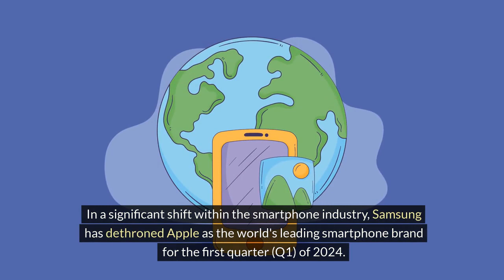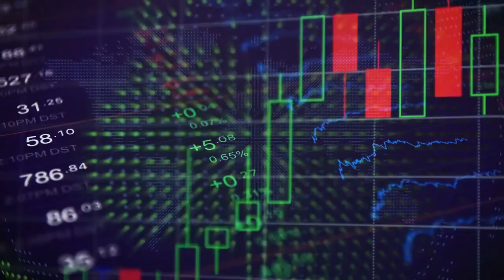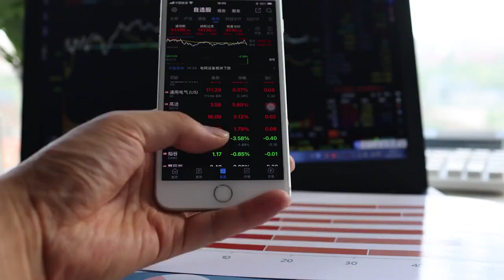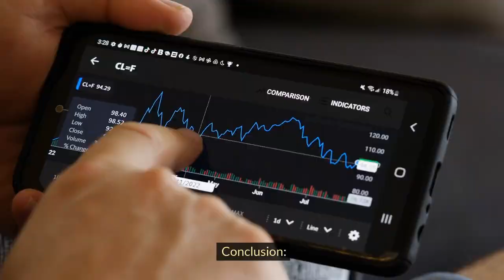Is the iPhone Era Over? Samsung Stages a Smartphone Sales Coup!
Hello Folks, Welcome to the rabbit hole, Once you fall in, there's no turning back.

Samsung Steals Apple's Crown! Smartphone King Dethroned (Q1 2024)
Samsung's back on top, dethroning Apple as the world's leading smartphone brand in Q1 2024!  Fueled by the Galaxy S24's success, Samsung captured a 20.8% market share compared to Apple's 17.3%.  Did lackluster upgrades hurt Apple?  The battle for smartphone dominance heats up, promising exciting new features for consumers!